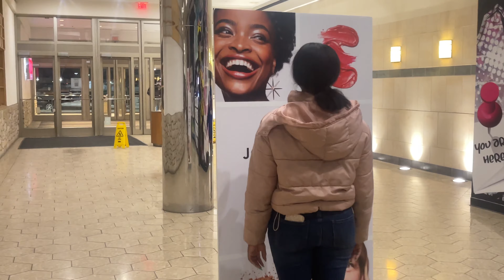I MET SOME OLD FRIENDS TODAY AT THE MALL (COMPLETE STRANGERS!) 4K